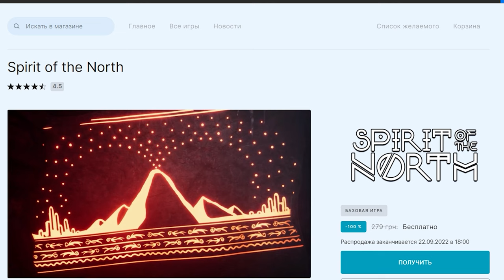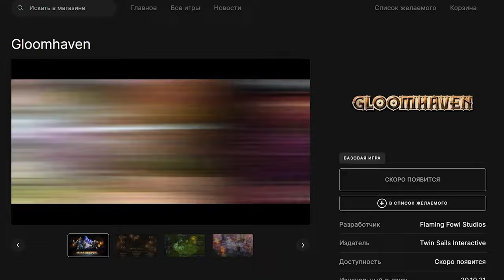ARK Survival Evolved на раздаче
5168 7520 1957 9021 приват